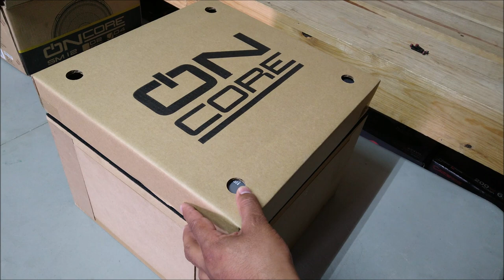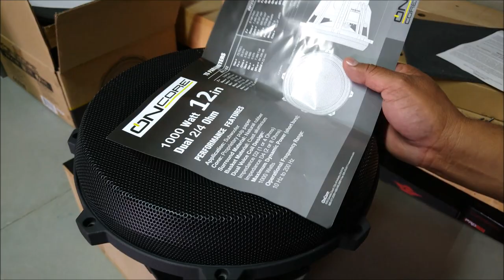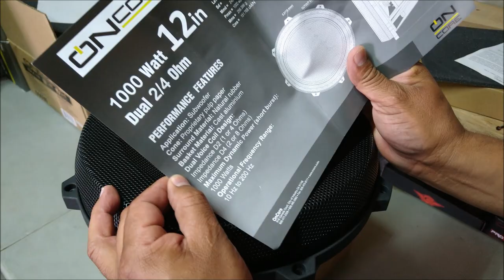Subwoofer Oncore XW12D4 de 1000 Watts para Calidad de Sonido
Si te gusta la Calidad de Sonido y buscas un subwoofer diferente a lo que actualmente hay en el mercado de Car Audio, te invito a probar este subwoofer de 12 pulgadas y mil Watts de potencia RMS.
Comparto el link del Facebook del distribuidor en México de Oncore